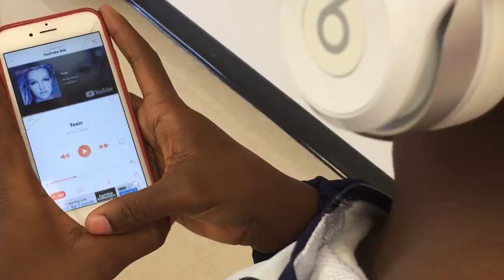Beats Commercial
One of the first videos created for my Film 1 class for the commercial video assignment.

Music Creds: Toxic by Britney Spears